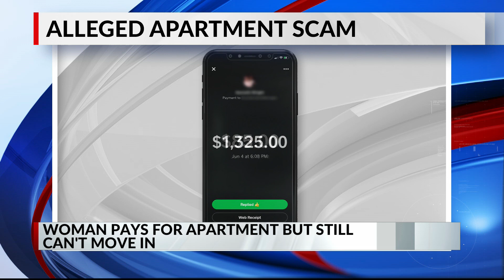Rental scam leaves pregnant mother without a home